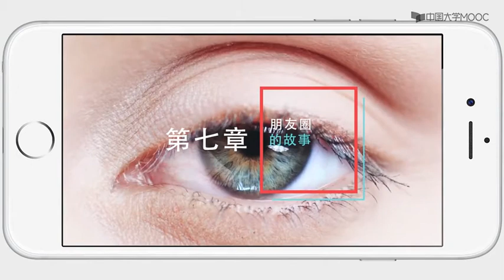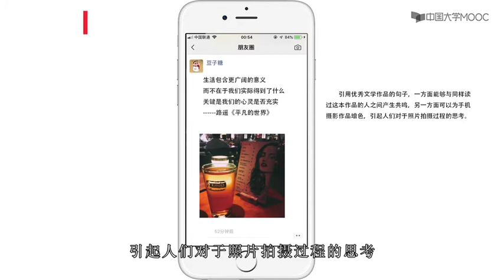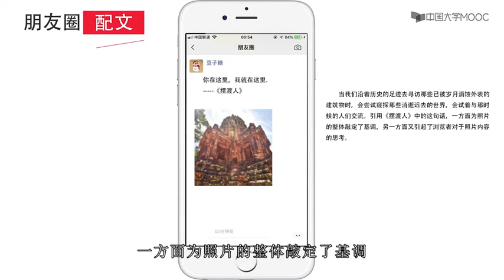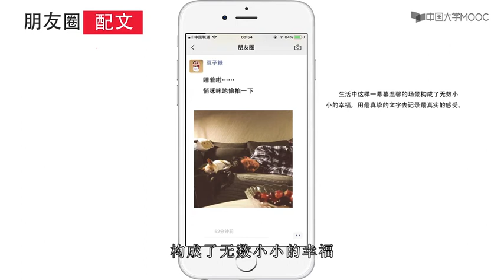手机摄影 第七章 朋友圈的故事 7.2朋友圈照片的配字要诀——富有个性的句子